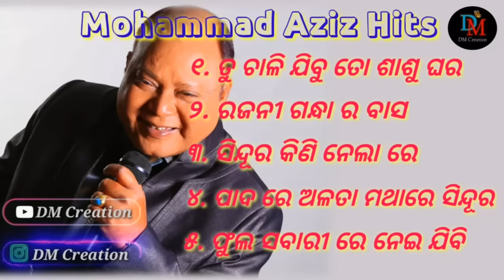Odia Album Songs || Mohammad Aziz Hit Songs